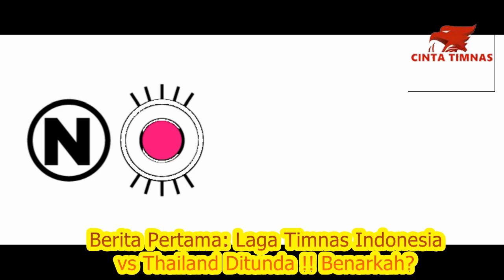Timnas Indonesia vs Thailand🔴Reaksi Mengejutkan Sekretaris Jenderal Federation Association Thailand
Timnas Indonesia - Selamat datang kembali gaes, dalam kesempatan kali ini kami telah memiliki berita terbaru dari Timnas Senior Indonesia, khususnya tentang rencana menghadapi Thailand. Kira-kira ada berita apa saja untuk hari ini? Dari pada kalian penasaran, simak video sampai habis.

Berita Pertama: Laga Timnas Indonesia vs Thailand Ditunda !! Benarkah?

Publik sepakbola Indonesia tentunya sudah tahu jika Timnas Indonesia akan melanjutkan putaran kedua dalam ajang bergengsi Kualifikasi Piala Dunia 2022 Zona Asia Grup G, dengan menantang Thailand pada 25 Maret 2021 di Bangkok, Thailand. (siak liputan lengkapnya didalam video)

Berita Kedua: Reaksi Mengejutkan Sekjen FAT, Patit Suphaphong

Mengetahui hal ini, Sekjen FAT, Patit Suphaphong turut membeikan reaksi. Namun secara mengejutkan, beliau berharap agar semoga pertandingan ini tidak ditunda, dan semoga bisa digelar sesuai dengan jadwal. (Simak liputan lengkapnya didalam video)

Sumber: Ligasatusport.com, Tribunnews.com, Transfermarkt.com, FAT